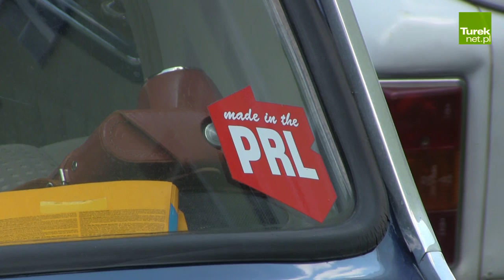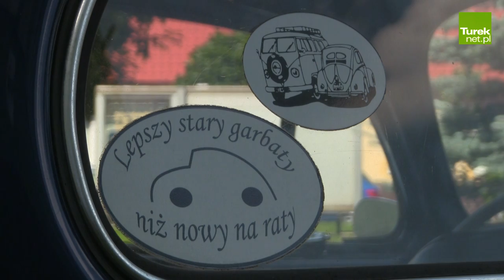I Rajd Pojazdów Zabytkowych Turek 2017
Dziś tj. 29 lipca pod turkowskim magistratem przy ul. Kaliskiej zakończył się etap trwającego od piątku I Rajdu Pojazdów Zabytkowych Turek 2017, zorganizowanego przez Turkowski Klub Miłośników Zabytkowej Motoryzacji. Wydarzenie ma na celu integrację pasjonatów motoryzacji, promowanie turystyki motoryzacyjnej, promowanie regionu. Ostatnim dniem I Rajdu Pojazdów Zabytkowych będzie niedziela 30 lipca. Osoby, które będą miały ochotę przesiąść się z auta do kajaka, będą miały okazję to zrobić. Właśnie wtedy odbywać się będzie spływ rzeką Wartą. Podsumowanie i uroczyste zakończenie rajdu odbędzie się po godz.15:00 w Wigwamie Russocice.